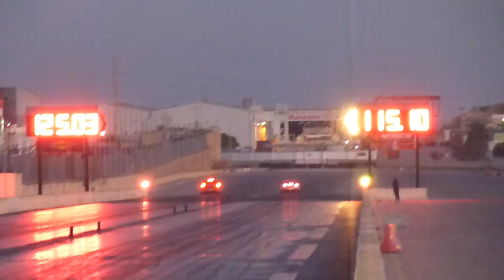November 2017 QTM Day 2 Run 150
18th November 2017 - The National Finals - Day 2 (Dial in's and qualifying + Round One Eliminations for Bracket Racing).

What a day! A beautiful day gave us loads of PB's, finally back to racing after a week of really bad weather! Tomorrow we have  Eliminations and finals, looking forward to even more records! Don't miss it, its going to be an epic day!

European FIA Top Fuel Champion, Duncan Micallef, will also be giving us some epic exhibition runs... aiming for that 3.x second pass on his home track.!